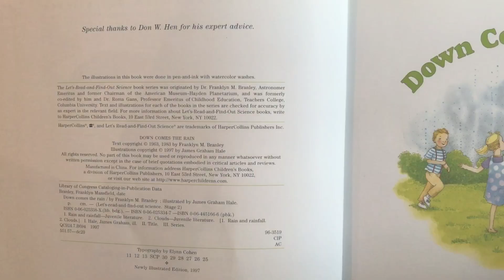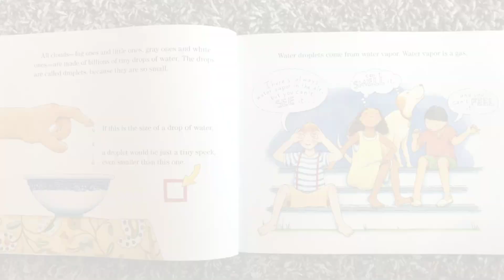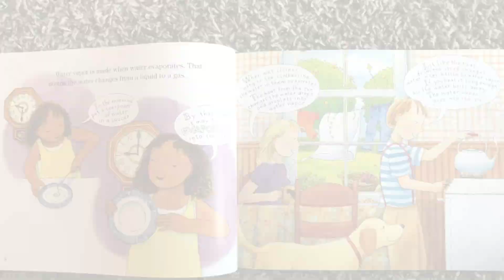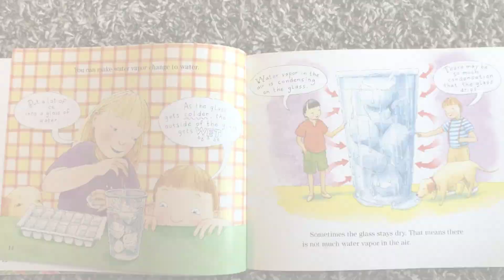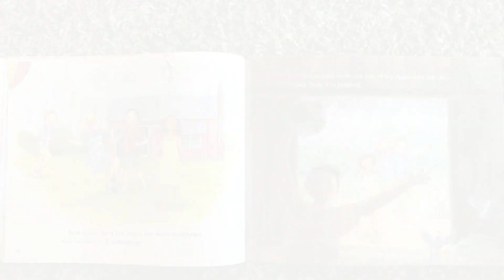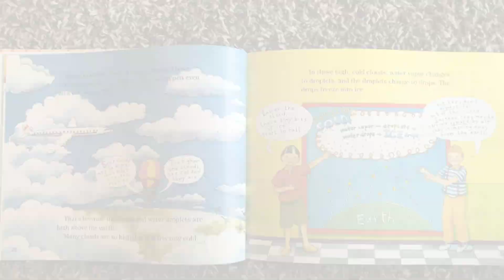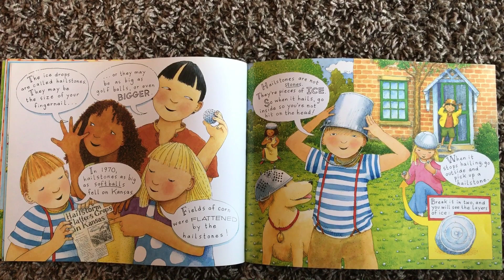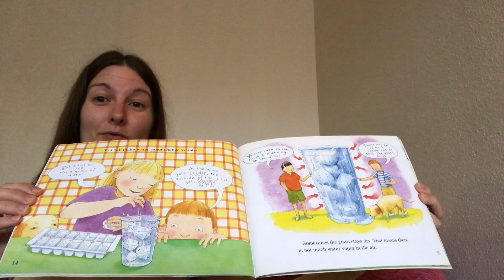Down Comes the Rain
Down Comes the Rain by Franklyn M. Branley * Illustrated by James Graham Hale is a Stage 2 Lets read-and-find-out science children’s book. This reading was done for the online homeschool project set up by Heartland Elementary school in Jordan school district in West Jordan Utah. This was recorded for the sole purpose of education for students at home during the COVID-19 pandemic of 2020.

Amanda is a teaching assistant at Heartland Elementary school. She works in one of the Excel units with autistic children. She has a BA in painting and drawing. She is a sculptor, ceramicist, illustrator, and mother.